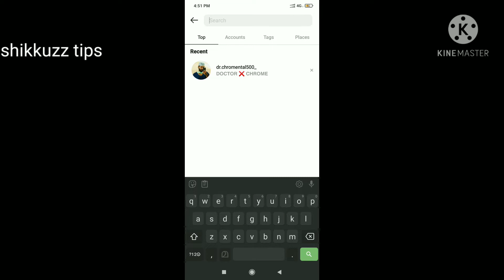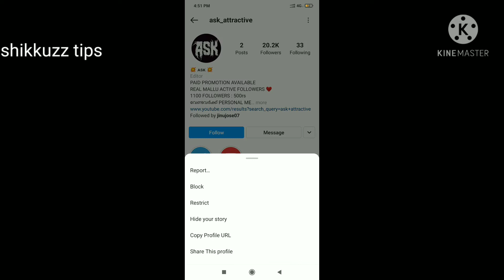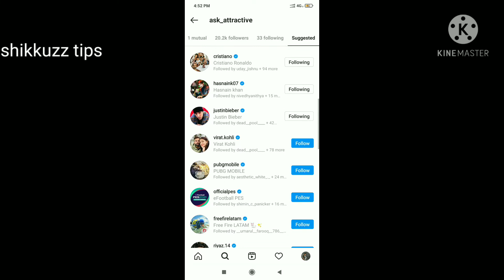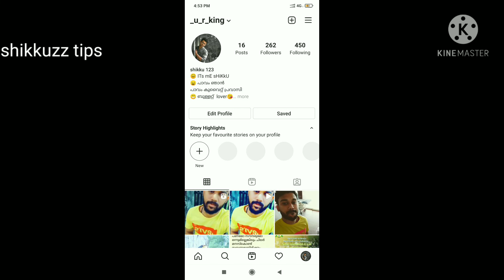5 മിനിറ്റ് കൊണ്ട് 20k followers കിട്ടും //How to Increase followers instagaram malayalam 2021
# Increase followers instagram malayalam
# Real instagram followers malayalam
# Unlimited followers malayalam
# instagaram triks malayalam
instagaram followers malayalam
# Shikkuzz tips
thankyou all